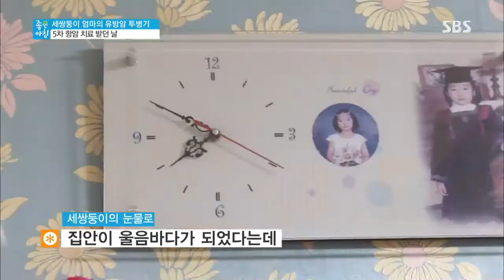[좋은아침] 2013-09-05 #3(3)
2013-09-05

▶지난 3월, [좋은아침]에서 선보인 드보라, 마리아, 리브가와 믿음, 소망, 사랑 세 쌍둥이가족 두 번째 이야기
 ▶엄마 박은실에게 찾아온 암, 벌써 5차까지 진행된 항암 치료에도 그녀가 꿋꿋이 견뎌낼 수 있었던 원동력
▶엄마 없이 떠난 가족의 첫 나들이! 쉬울 리 없는 아빠의 여섯 딸 돌보기와 왁자지껄한 나들이 현장 대 공개
 ▶천방지축 속수무책 쌍둥이 딸을 다스릴 해결책이라는 할머니의 쌍둥이 육아법과 화기애애한 딸 부잣집 일상